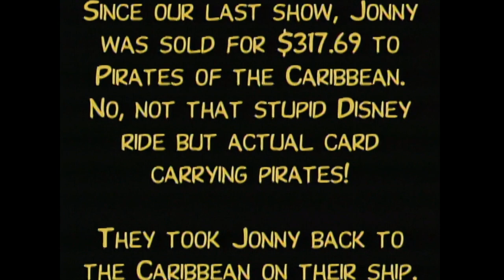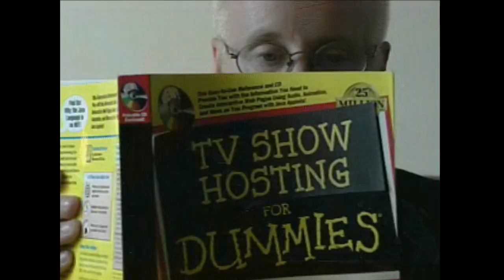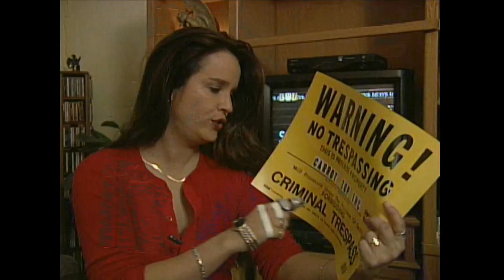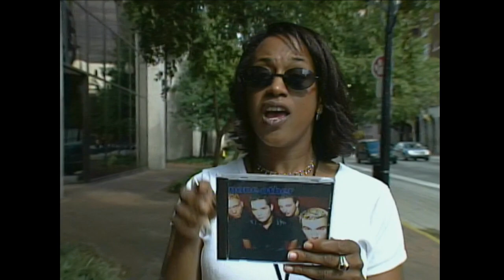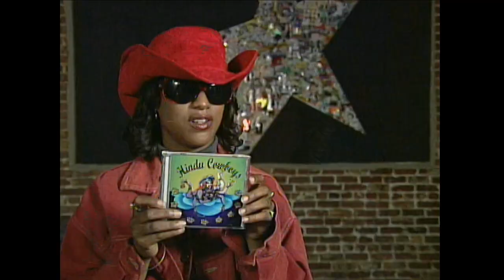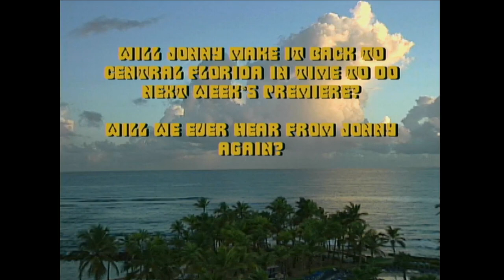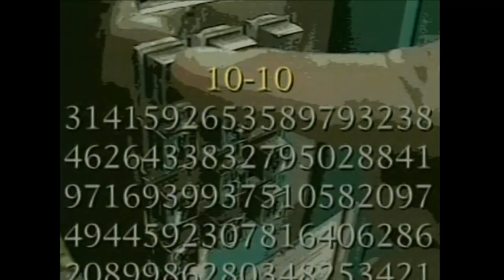GTV Show #13 - October 2001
Lucky show 13 is the Worst of GTV. Visit Puerto Rico and take a look at some outtakes from previous shows and get ready for the season 4 premiere.